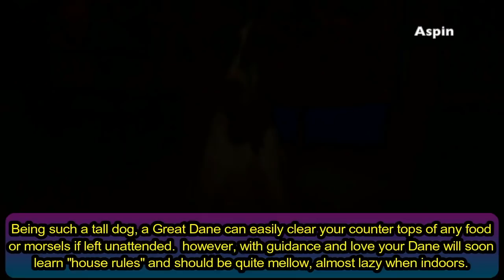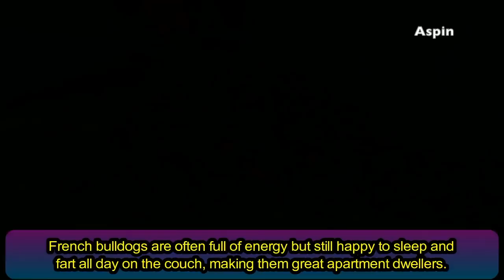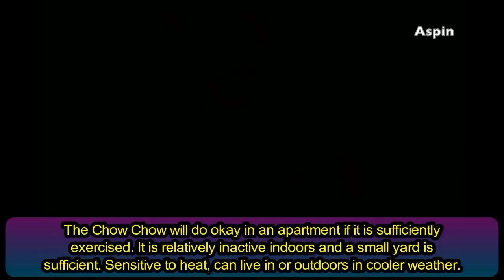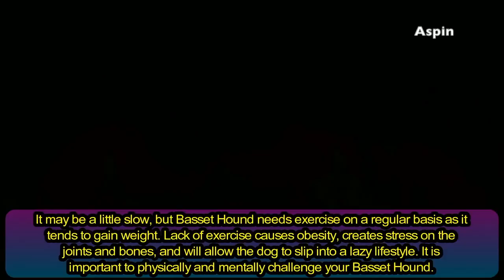Top 10 Laziest Dog Breeds - Top 10 Most Laziest Dog Breeds - Aspin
Have you ever seen a lazy dog? today we will show you the top 10 Laziest dog breeds! this dog breeds are very lazy that while you are walking your dog is they suddenly stop walking and lie down like they already exhausted enough that the owner have to drag him or the worst is to lift him, there is no problem if the dog is just small, but what if the dog is very big, then it is really hard.. Enough of this explanation and just watch the video of this Top 10 Laziest Dog Breeds

10. Great Dane - Being such a tall dog, a Great Dane can easily clear your counter tops of any food or morsels if left unattended.  however, with guidance and love your Dane will soon learn "house rules" and should be quite mellow, almost lazy when indoors.

9. English Bulldog - Stubborn! If you tell them to come inside, they will look at you, shake their heads, and continue playing outside. Bulldogs like to sleep sitting up mostly because they canít breathe as well laying down.

8. French Bulldog - French bulldogs are often full of energy but still happy to sleep and fart all day on the couch, making them great apartment dwellers.

7. Shih Tzu - The Shih Tzu does have a lot of energy, but is also prone to laziness if given half the chance. You must therefore encourage your dog to take exercise and actively play ñ ensure that he gets his daily walk and get involved in interactive play.

6. Greyhound - Greyhounds can run very fast that they are extremely fit and need a lot of exercise. Most Greyhounds are lazy. They are not a breed that would ever be recommended as a training companion for someone getting fit to run a marathon.

5. Bullmastiff - They are generally very lazy dogs, Being sedentary, they are great for apartment living. They also rarely bark.

4. Chow Chow - The Chow Chow will do okay in an apartment if it is sufficiently exercised. It is relatively inactive indoors and a small yard is sufficient. Sensitive to heat, can live in or outdoors in cooler weather.

3. Saint Bernard - Faithful, affectionate, intelligent, and just a little lazy, the Saint Bernard is a huge dog with a huge heart. When from well-bred lines, these dogs are calm, quiet, and sensible.

2. Bassett Hound - It may be a little slow, but Basset Hound needs exercise on a regular basis as it tends to gain weight. Lack of exercise causes obesity, creates stress on the joints and bones, and will allow the dog to slip into a lazy lifestyle. It is important to physically and mentally challenge your Basset Hound.

1. Newfoundland - A Newfoundland requires thorough combing once a week (more during shedding season), and requires a fair amount of brisk exercise with you; otherwise he will probably be just as happy to lie around becoming unhealthy, fat, and lazy.